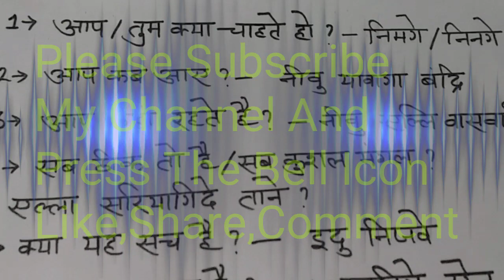KANNADA भाषा सिखे|सबसे आसान हिन्दी विधि से|पांच मिनट में|How To Learn Kannada Language In Hindi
S.K Classes